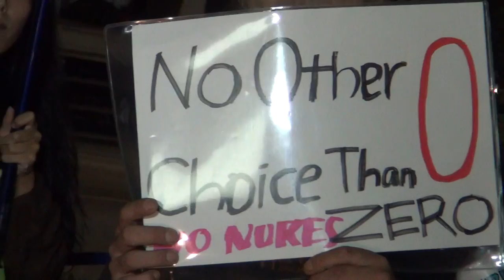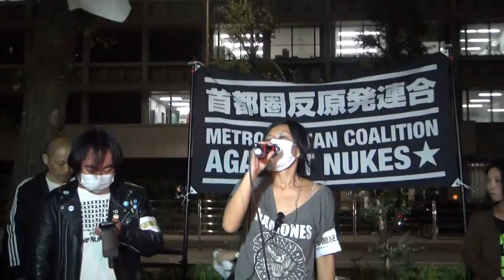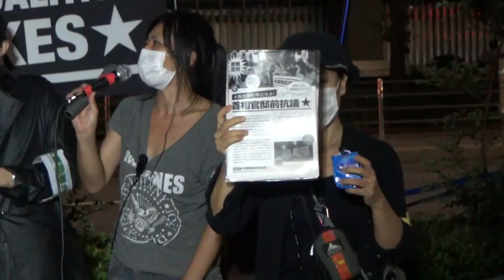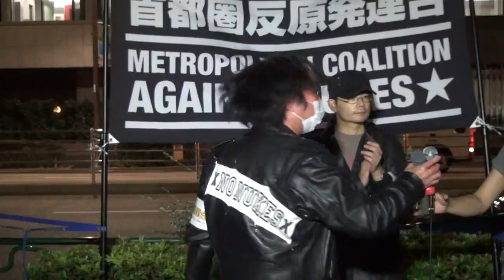2012.09.25経団連会館前抗議《3/3》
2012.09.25経団連会館前抗議、おっ！強面兄さん登場！怒り心頭！怒髪天突きまくり！ふざけるな！そして悪霊さん、再登場！ラップでアジれ！(^^♪米倉黙れ！原発止めろ！米倉消えろ！原発止めろ！経団連は原発止めろ！電事連は原発止めろ！三本ジャージ(ECDさん？)、経団連解体！米倉解体！？(^_^.)次の女性、福島の子供たちに甲状腺癌が見つかった。45％もだ！子供を犠牲にするな！子供を守れ！原発止めろ！米倉辞めろ！次は小塚ルイ子さん？最近、割烹着からお洒落な服装になったので、弱視にはわかり辛い(^^ゞ今日はちょっと噛み噛み？(^_^.)ここで何時の間にか怒りのドラムデモのリズムが！そして残り時間僅かとなったので、ミサオ総長の閉めのコール！大飯を止めろ！今すぐ止めろ！米倉辞めろ！さっさと辞めろ！再稼動反対！米倉黙れ！そして堕落さんのコールで閉め。俺達は絶対に原発０にするから宜しく！最後の最後にミサオ総長から挨拶。金官は台風で中止になるかもだそうです。ネットでお知らせするそうなので、チェックして下さい。この日は、急な呼び掛けにも拘らず1,300人も集まりました！これが民意だ！日本はてめーら経団連のもんじゃねーんだよ！ふざけんな！以上、皆さん、お疲れ様でした！(^^)/しかし、早く原発０にして官邸前同窓会でもやりたいよ(^_^.)なんて事言うと思い出にする気は無い！とか言われそう(^^ゞ追伸:官邸前初期メンバーのテツさん、メザオさん、そして平野さんが見当たらなかったのが残念。いたのかな？いや彼らなら俺の目でもわかるよな(^_^.)